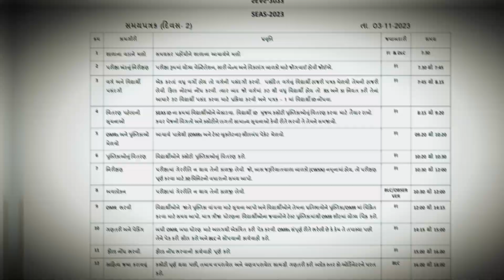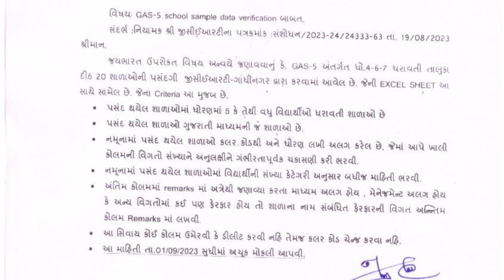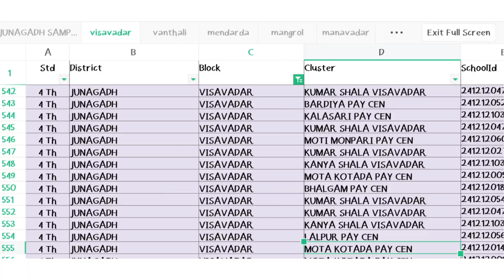GAS 5 Exam Criteria અને Select શાળાઓની યાદી | Education Updates in Gujarati | Yogesh Ravaliya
GAS 5 Exam Criteria અને Select શાળાઓની યાદી | Gujarat Achivement Survey | Education Updates in Gujarati | Yogesh Ravaliya

Tutorials :
1) What is GAS EXAM?
2) What is Gujarat Achivement Survey - GAS Criteria ?
3) Gujarat Achivement Survey  - GAS School List
4) GAS EXAM Criteria and School list Official Circular Junagadh Diet
5) Which school in Gas Exam in Gujarat?

About this Video :
"In this video, we discuss the GAS 5 exam criteria and the list of selected schools. Get the latest education updates in Gujarati and gain insights into the selection process. We provide valuable information and explanations to keep you informed about the important criteria for the GAS 5 exam and the schools that made the list. This video is presented by Yogesh Ravaliya."

Topics :
GAS 5 Exam Criteria
Select શાળાઓની યાદી
Education Updates in Gujarati
ગેસ 5 પરીક્ષા માપદંડ
શાળાઓ પસંદ કરવાની યાદી
શિક્ષા અપડેટ્સ
Yogesh Ravaliya